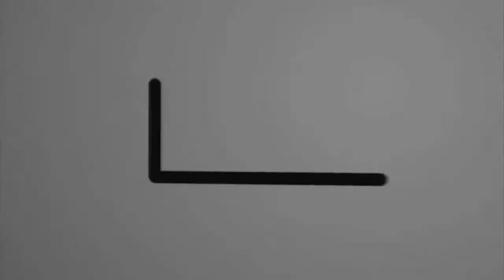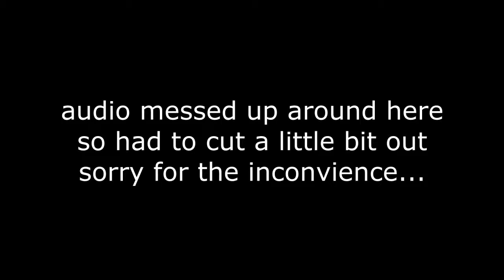HDJ Plays: Ratchet & Clank: A.C.I.T (Rescuing Azimuth Part 1)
PLEASE NOTE: Commentary maybe slightly out of sync with the gameplay (This particular video the commentary sync was a bit all over the place)

Ratchet and Clank A Crack In Time is the continuation from 'Quest for Booty'. Clank has been abducted by the Zoni and Ratchet traverses the galaxy in search of his partner!

In this video Ratchet makes his way back to Lord Vorselon's ship but this time to rescue General Azimuth. (Dying seems to be consuming more time in these past few vids than actually exploring lool)